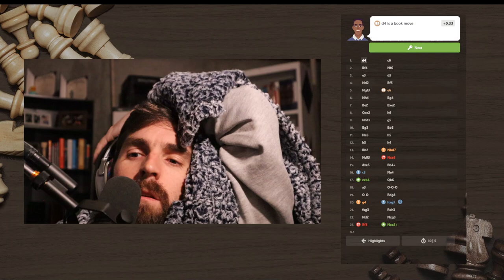Chess Chapter - Day 52 - Journey to 2000